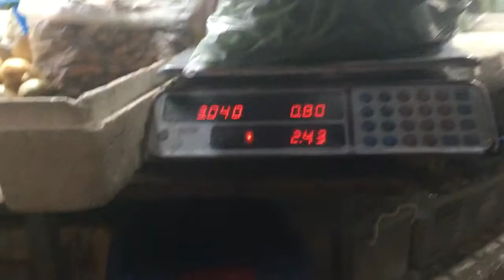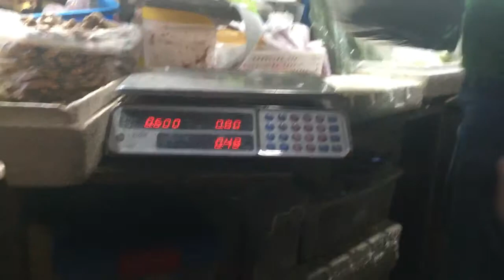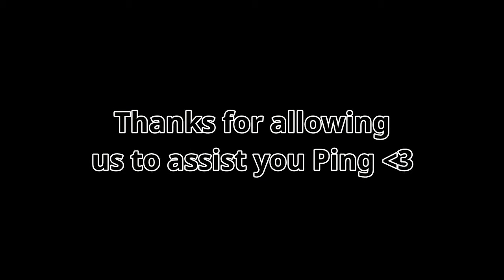Kogami Shinya- Psycho Pass Shoot (Behind the Scenes) ヽ(○´∀`)ﾉ♪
It's been awhile since I assisted someone for a shoot and thanks to Ping for giving me that opportunity again. I like assisting and taking behind the scenes shots in shoots.

So here is the behind the scenes of Ping's Kogami Shinya cosplay. Our homegirl Sette tagged along too and thank you Sette for tagging a long. Hahaha I couldn't done it alone (ノ^_^)ノ

Also: KOGAMI SHINYA IS BEST BOI. SOFT BOI FITE ME!

I upload MWF if there is content to upload
∠( ᐛ 」∠)＿

[Support my homegirls ᕕ( ᐛ )ᕗ ]

Follow me on the following social media sites: o(^∀^*)o

[FACEBOOK] | hearthofsese
[INSTAGRAM] | arytiss